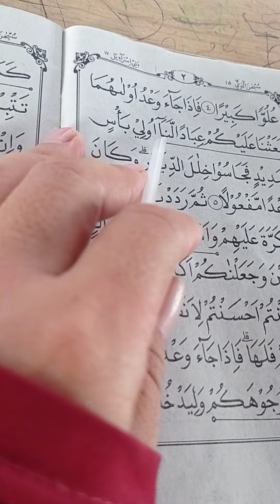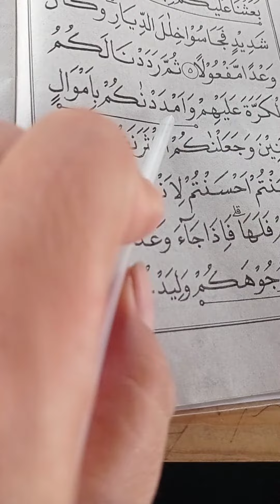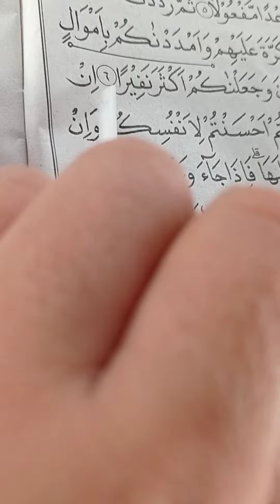membaca yg baik dan benar panjang pendeknya makhrojnya hukum tajwidnya surar al-isra ayat5-6